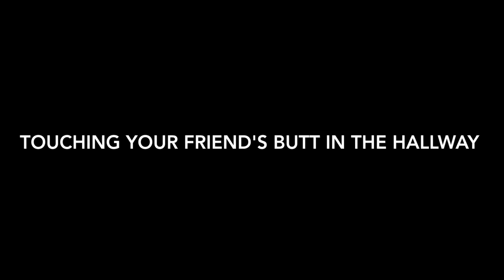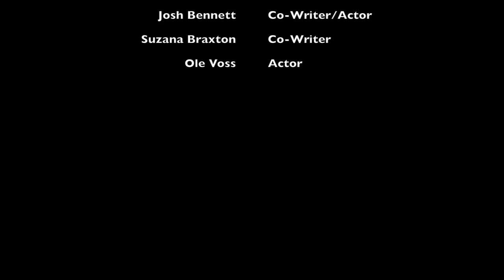IB English II: A Comedy of Manners